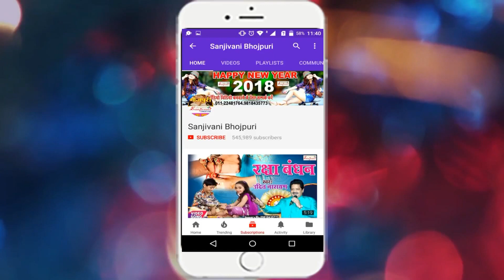हमहू निभइब राखी के बंधन | Arun Singh Bihari || Raksha Bandhan Special Song 2018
एल्बम का नाम :-हमहू निभइब राखी के बंधन
गायक का नाम :-Arun Singh Bihari
कंपनी का नाम :-Sanjivani
गीतकार का नाम :-Arun Singh Bihari
संगीतकार का नाम :-Harishankar PRasad